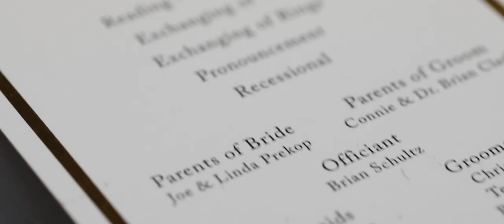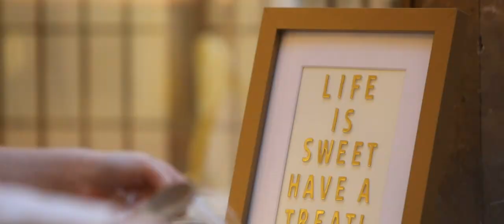Hillary & Geoff // The 1890 Arcade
Hillary and Geoff are filled with fun!  And that fun was all over their wedding day from the animal themed cake to the dragon's breath popcorn.  It was a delight to see them bask in each other's love throughout the whole day, even despite the chilly weather Cleveland gave them.  Gratefully, we spent most of their lovely day in the historic 1890 Cleveland Arcade with its stunning architecture.  The night was topped off with a surprise for Hillary and Geoff: a horse and carriage ride!  That was a first for us!  As they rode off into the night their loved ones cheered and wished them well.  Many blessings on your marriage, Hillary and Geoff!